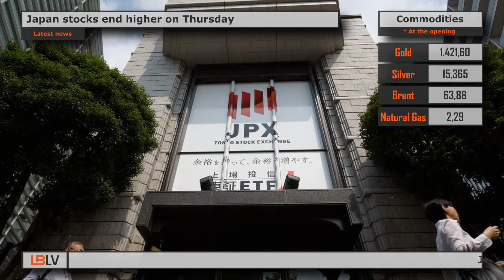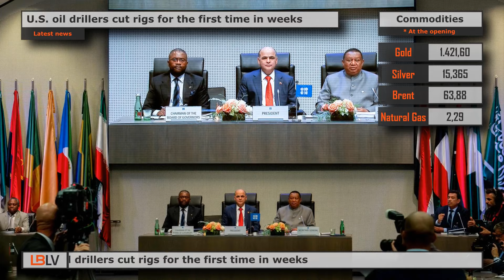LBLV Latest Economic News for July 4, 2019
The main economic news for Thursday July 4:

1. Japan stocks end higher on Thursday
Japanese stocks rose on Thursday, tracking Wall Street’s gains on expectations that the U.S. Federal Reserve will start cutting interest rates after the latest data signalled a slowdown in the U.S. economy. The Nikkei share average ended 0.3% higher at 21,702.45 in thin trading as U.S. financial markets were closed for a national holiday on Thursday. The broader Topix gained 0.7% to 1,589.78. Advancing issues outnumbered declining ones 1,599 to 467. Only 822 million shares changed hands on the Topix’s main board, the lowest volume since December 2011. The U.S. trade deficit jumped to a five-month high in May and activity in the services sector slowed in June, according to data released on Wednesday.

2. UK economy may be shrinking on back of no-deal fears
The UK economy has suffered its 1st quarterly contraction in 7 years, a closely watched survey suggests, as the looming threat of a no-deal Brexit paralyses business activity. Growth in the UK’s dominant services sector came to a near standstill in June, confirming a gloomy outlook for a month in which the manufacturing and construction industries plunged into reverse. The figures indicate that the British economy contracted by about 0.1% in the three months to June, according to IHS Markit and the Chartered Institute of Procurement and Supply (Cips), which compiles the monthly survey. Sounding alarm bells over the health of the economy before Britain is scheduled to leave the EU by 31 October, failure to rebound in the third quarter would mean the country sliding into a recession before Brexit. The last time GDP shrank for one quarter was in the final three months of 2012. Two consecutive negative quarters constitute a recession. Expectations among City investors have increasingly shifted towards an interest rate cut from the Bank as the growth picture deteriorates. The reading from the PMI sent financial market expectations of an interest rate cut this year to more than 50%. Official growth figures for the second quarter will be released next month. However, the respected National Institute of Economic and Social Research (NIESR) thinktank has forecast that GDP contracted by 0.2% in the second quarter.

3. U.S. oil drillers cut rigs for the first time in weeks
U.S. energy firms this week reduced the number of oil rigs operating for the first time in three weeks as drillers follow through on plans to cut spending this year. Drillers cut five oil rigs in the week to July 3, bringing the total count down to 788, General Electric Co’s Baker Hughes energy services firm said in its closely followed report on Wednesday. The rig count, an early indicator of future output, declined over the past seven months as independent exploration and production companies cut spending on new drilling as they focus more on earnings growth instead of increased output. For the year, the U.S. Energy Information Administration (EIA) projects U.S. crude output will rise to 12.32 million barrels per day (bpd) in 2019, up from the annual record of 10.96 million bpd in 2018. U.S. crude futures traded around $56 per barrel on Wednesday, putting the contract on track to fall about 3% for the week after rising a total of 11% over the prior two weeks as investors worried about the slowing global economy despite a decision by OPEC and its allies to extend output cuts. Looking ahead, crude futures were trading around $57 a barrel for the balance of 2019 and $55 in calendar 2020.